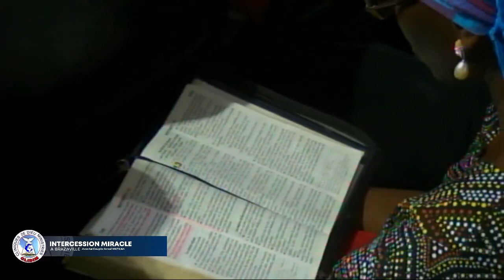INTERCESSION MIRACLE A BRAZZAVILLE ‖ Lundi 13 Mars 2023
Thème : La semence de Dieu face à la sorcellerie
Sous-thème : La 4ième dimension de la Gestion de la Semence
Orateur : Papa Israël MUTEBA

Rejoignez-nous dans nos programmes de la semaine : - Dimanche : Culte de célébration et Adoration 14h30 - 18h30 - Lundi : Intercession miracle 16h30 à 18h30 - Mardi : Intercession miracle Matinale 06h à 08h00 Ton miracle est possible avec Jésus-Christ Viens vivre ton miracle.
Notre adresse Salle polyvalente de la Mairie de Ouenze Arrêt Mampassi (Brazzaville, République du Congo)